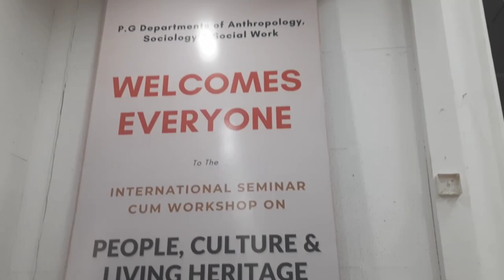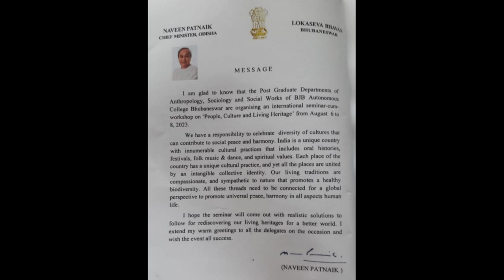INTERNATIONAL SEMINAR ON PEOPLE, CULTURE AND LIVING HERITAGE AT BJB AUTONOMOUS COLLEGE, BHUBANESWAR